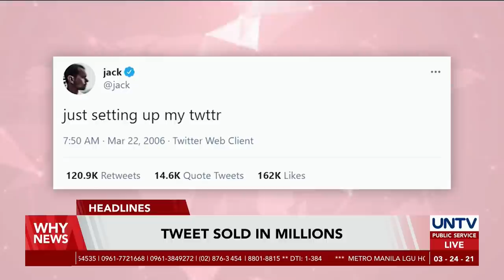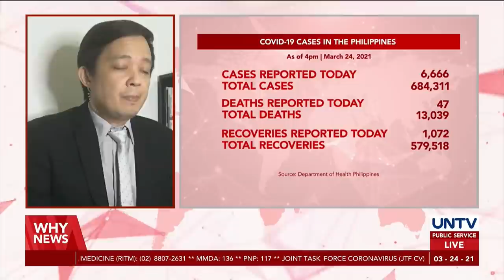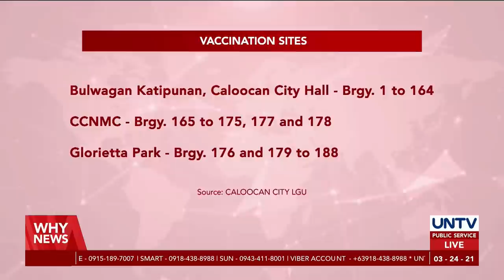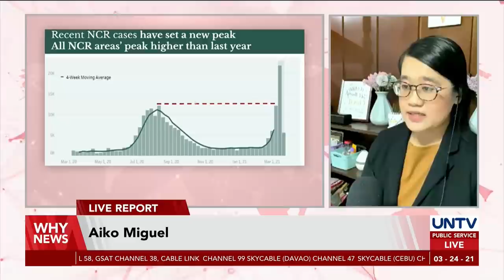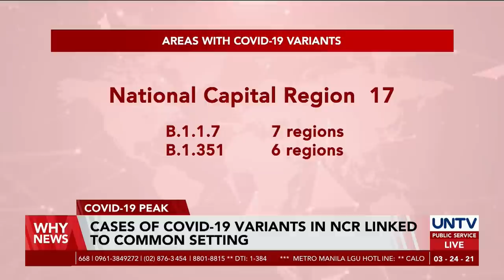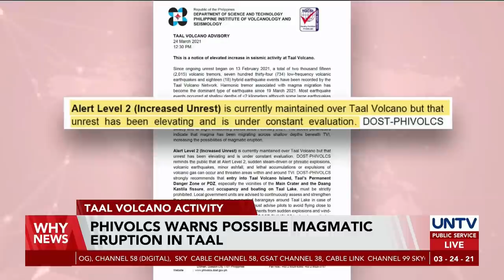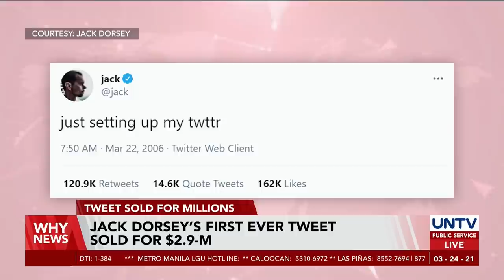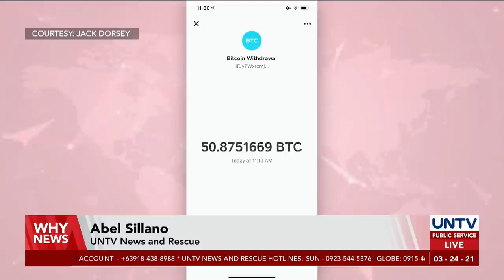UNTV: WHY NEWS | March 24, 2021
- PH Navy deploys more assets to Julian Felipe Reef
- Senate approves DITO Telecom’s 25-year franchise on third reading
- Authorities plan to impose sanctions over unauthorized COVID-19 vaccination